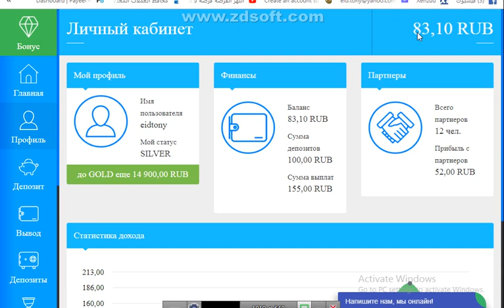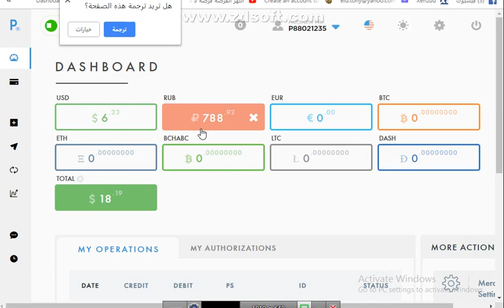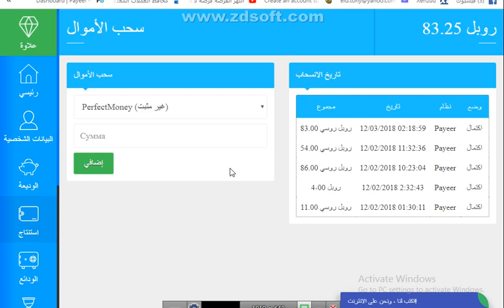اثبات السحب الثالث بقيمه 83 روبل من افضل موقع استثماري manymoney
الربح.
ربح المال,
money online,
make money online,
بايبال,
بايزا,
payza,
payoneer,
مواقع صادقة,
ربح البيتكوين,
Proof payment,
ربح 1$,
ربح 2017,
ربح 5$,
ربح البيتكوين,
ربح البيتكوين كل 5 دقائق,
ربح المال,
ربح بلياردو,
ربح بيتكوين,
ربح بيتكوين مجانا,
ربح تابلت,
ربح تعبئة,
ربح تلفون,
ربح ثواني,
ربح حقيقي,
ربح حقيقي من الانترنت,
ربح حلال,
ربح حلال من الانترنت,
ربح حوحو,
ربح دريس,
ربح دقيقة,
ربح دوجكوين,
ربح دولار,
ربح دولارات,
ربح ذهب,
ربح راتب شهري,
ربح ربح,
ربح رصيد,
ربح روبل,
ربح روبل 2017,
ربح روليت,
ربح زوار كثر,
ربح ساتوشي,
ربح طريقة,
ربح فلوس,
ربح فيزا,
ربح قمار,
ربح كاش يو,
ربح كاميرا,
ربح كوينز,
ربح للمبتدئين,
ربح لوتو,
ربح مال,
ربح هاتف,
ربح هاتف مجانا 2017,
ربح هدايا,
ربح هواتف,
المواقع الربحية .
ربح الدولار .
تعدين البتكوين .
البنوك الإلكترونية .
محافظ العملات الرقمية .
منصات تداول .